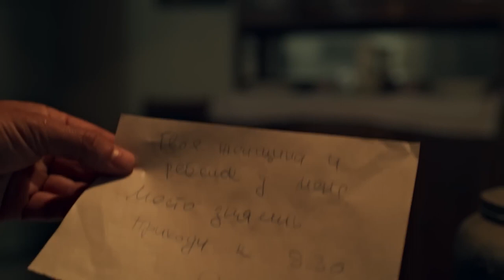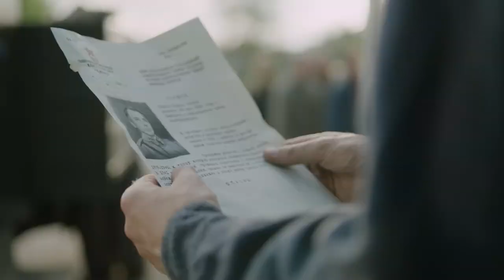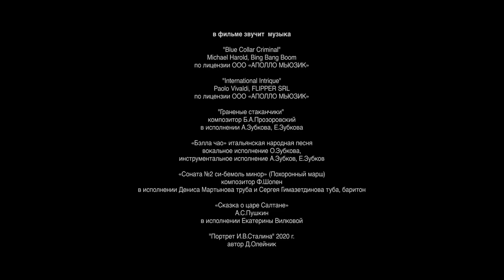A DYNAMIC MILITARY DETECTIVE SERIES! THE BARENTS SEA. 8 Episode. RUSSIAN MOVIES IN ENGLISH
1944. According to information received from a recruited German agent, a major act of sabotage is planned in one of the Arctic ports, through which the Soviet Union receives vital assistance from the allies under lend-lease. Elena Soley and Sergey Saburov will try to disrupt the enemy operation and save the port from the impending disaster.